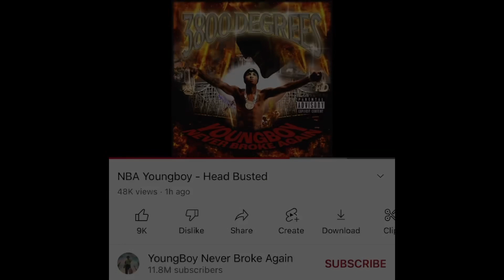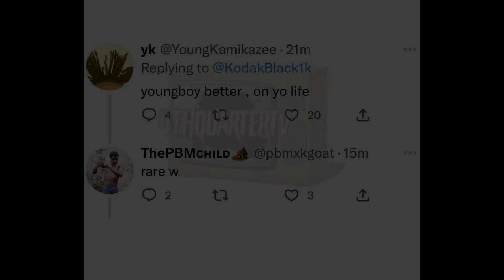Kodak Black PRESSED Nba Youngboy For Dissing Him On New Mixtape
Kodak Black went on twitter to voice his opinions on youngboy dropping his new album 3800 degrees the same day he was supposed to drop his new album ktb